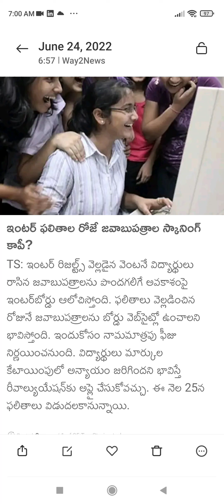TS INTER RESULT IMPORTANT UPDATE | TS INTER RESULT 2022 LATEST NEWS